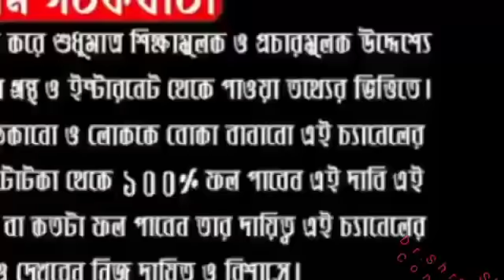হনুমানজির ভক্তরা মঙ্গল ও শনিবার করুন এই ৭টি উপায়ের একটি। দেখুন চমৎকার ।DR SHREE SUBRATA।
Follow Me,